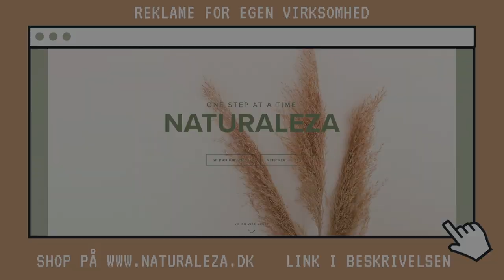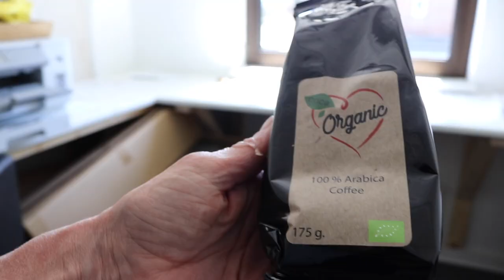SKAL JEG AF MED MINE FISK?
Videoen er i samarbejde med Chiquelle.

RABATKODE til Chiquelle: LONEFR20
Koden giver 20% på alt undtagen udsalg, beauty & influencer collars.

LINKS til mit tøj

ADRESSE til vores butik: SKOLEGADE 53 6830 nr nebel